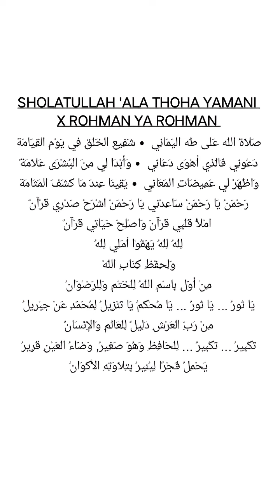LIRIK SHOLATULLAH 'ALA THOHA YAMANI X ROHMAN YA ROHMAN -ustadz ridwan asyfi